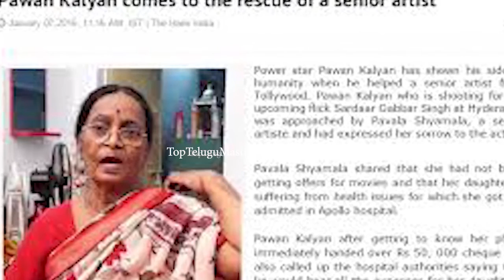పావలా శ్యామల కన్నీటి పర్యంతం సహాయం కోసం చూస్తున్న శ్యామల @ TopTeluguMasthe